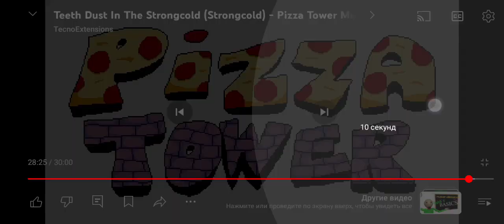7 апреля 2024 г.(1)